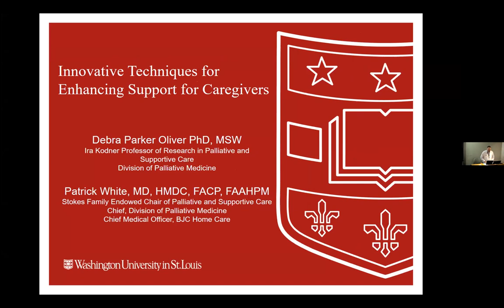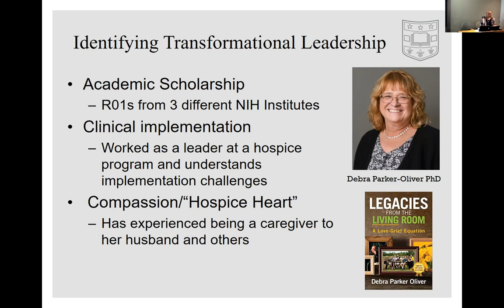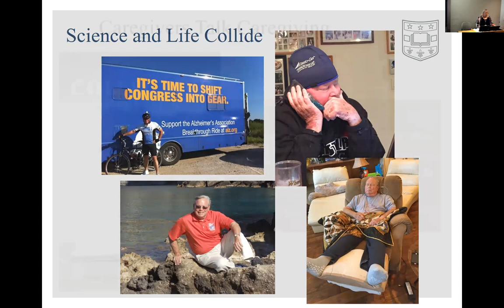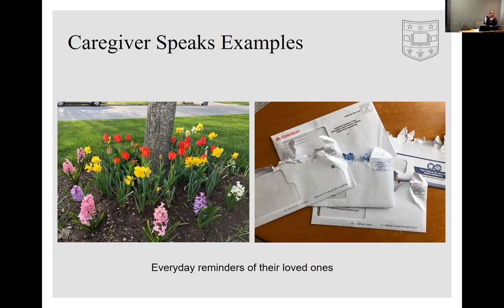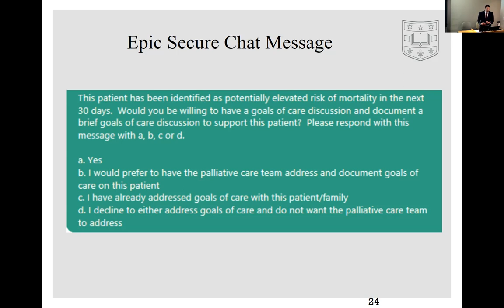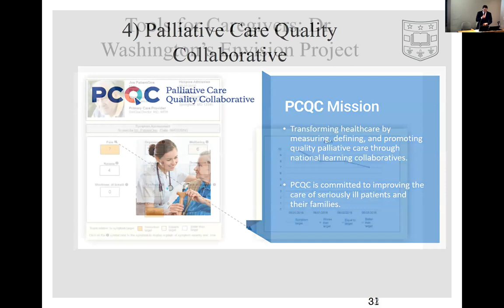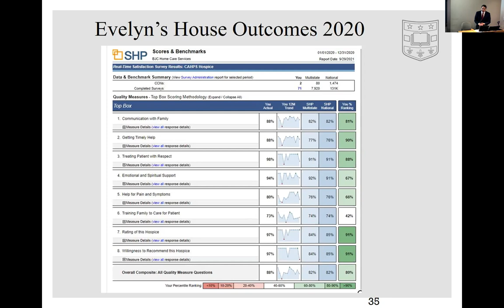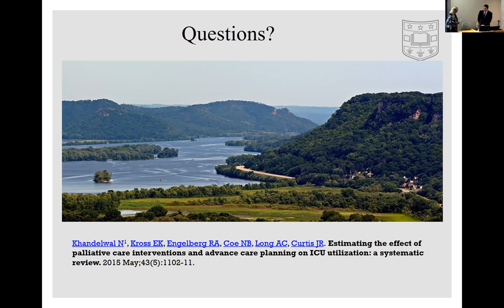10-7-2021 - Innovative Techniques for Enhancing Support for Caregivers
"Innovative Techniques for Enhancing Support for Caregivers" - Patrick White, MD, HMDC, FACP, FAAHPM